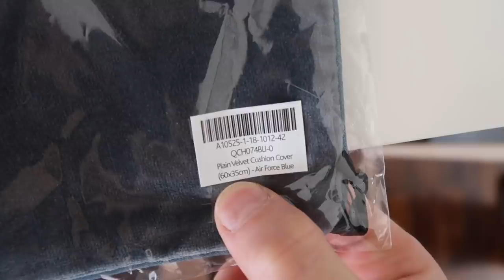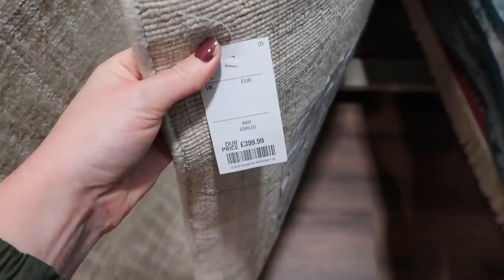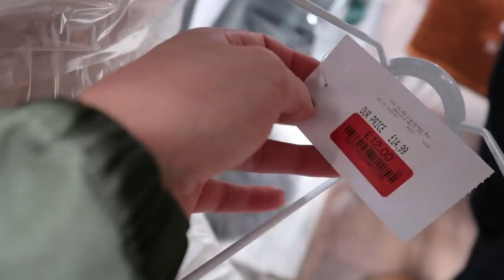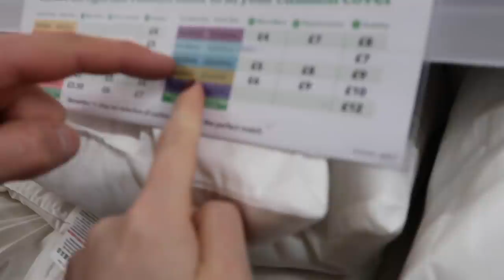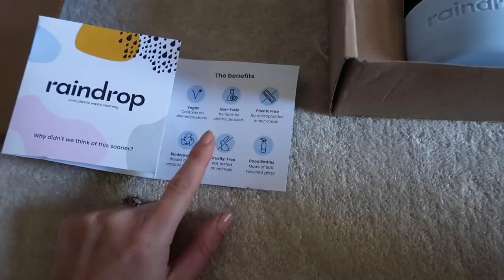COME TO HOMESENSE + UNBOXING HAUL | Laura Melhuish-Sprague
COME TO HOMESENSE WITH US

Spend the day with me! Hope you enjoy a chatty vlog video.